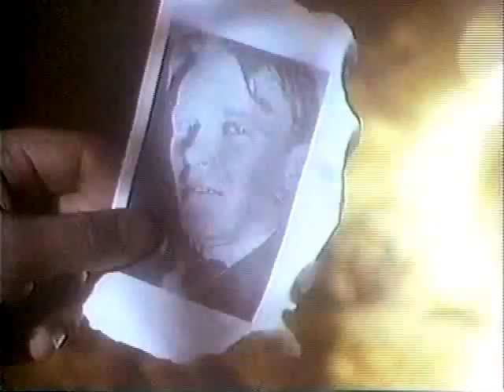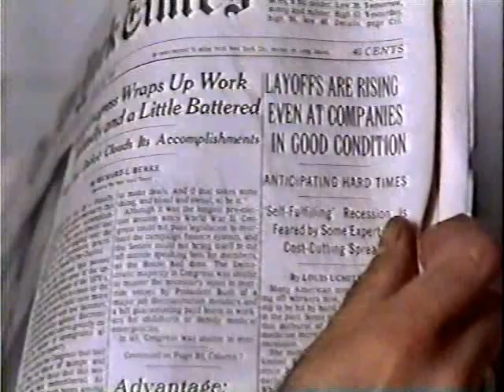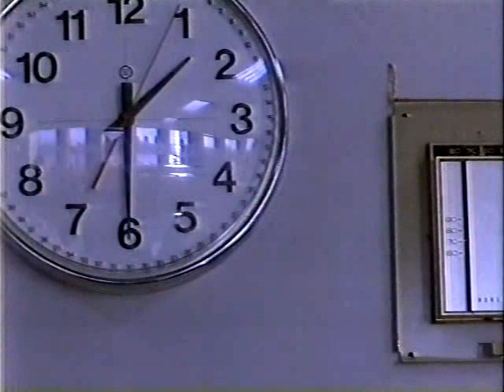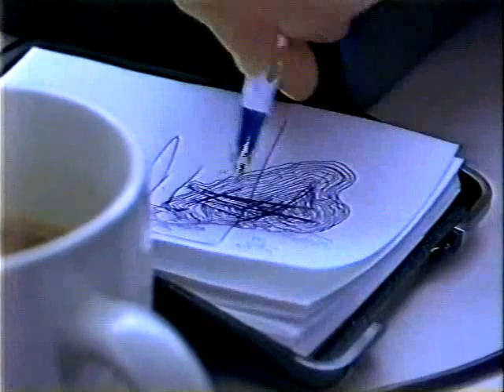Incident in Judea (The Master & Margarita)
One of the most entertaining adaptations of the story of Pontius Pilate and "Yeshua"... as told by Woland and The Master in Mikhail Bulgakov's novel "The Master and Margarita".

Directed by Paul Bryers for Channel 4, in 1991.